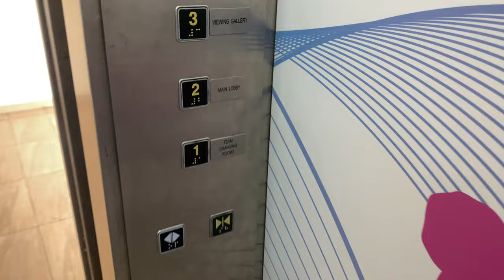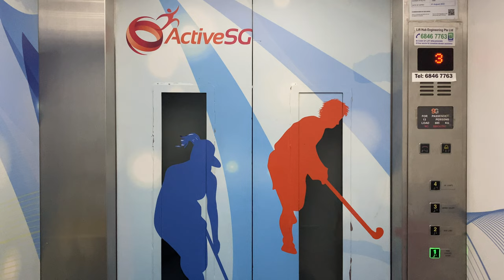GENERIC '9G' MRL @ SENGKANG HOCKEY STADIUM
**This was a re-take as the earlier version of the video was cut short abruptly.**

Sengkang Hockey Stadium is the hockey component of Sengkang Sports Centre, which also consists of a watersports area and an indoor sports hall.

As Sengkang Hockey Stadium is considered Singapore's most important hockey stadium where significant events are held, the stadium received a large 4-floor grandstand with a VIP lounge overlooking two hockey pitches. Inside this stadium is a single passenger lift supplied by 9G Elevator, a generic Singaporean lift company. Within the same compound are lifts from two other generic companies, one being from CT Elevator, and the other having no identifiable brand.